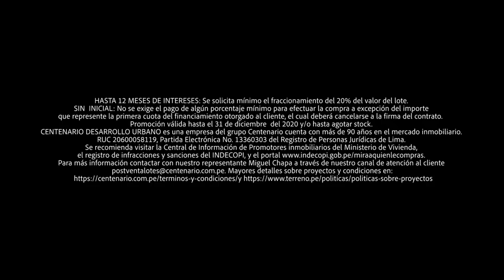¡RECLAMOS! Pilar Mazzetti tuvo altercado con Consejero Regional de Puno por distribución de oxígeno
🚨 PilarMazzetti tuvo altercado con Consejero Regional de Puno por distribución de oxígeno